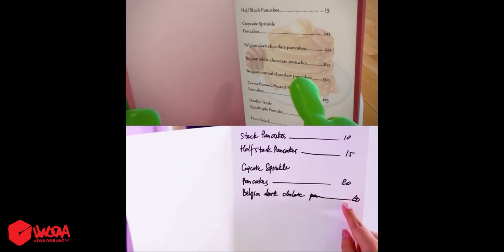Zig Threaten Sharko With Laser Gun | Parody Compilation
Welcome to Rainbow Parody
Rainbow Parody - Our channel creates parodies of the funniest scenes from popular cartoons for kids. Video content is very entertaining, attracting children curious about colorful situations, in addition, children can learn about human values, numbers... through my videos.